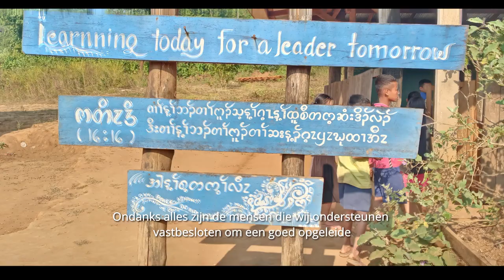Help Children in Myanmar | Sallo's Birthday Fundraiser | Philanthropy Connections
Two years ago, for my birthday I appealed to you for help for children facing unspeakable challenges in Myanmar. I wished I could let you know that the situation there has improved and that the children are now safe from the armed conflict that has so many of them fleeing to safety. These children, after COVID and natural disasters, still endure so much, due to the most disturbing upheavals you can imagine.

We have continued our efforts to support these children, but again we have a funding shortfall this year for one of our projects.

As I ‘celebrate’ my birthday, I cannot think of a better gift than to send them the message that we have not forgotten them and continue to care for them. We may not be able to help everyone, but we can make a difference for over 660 children in our SchoolPower project.

The video we created two years ago is still relevant today. Please watch it here to gain a better understanding of their situation and the significant impact your contribution will have on their lives.